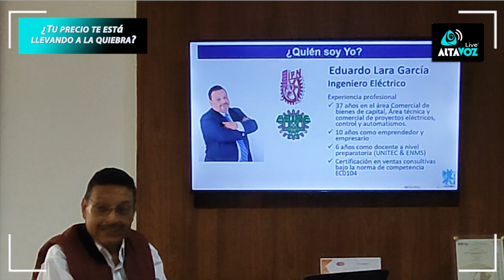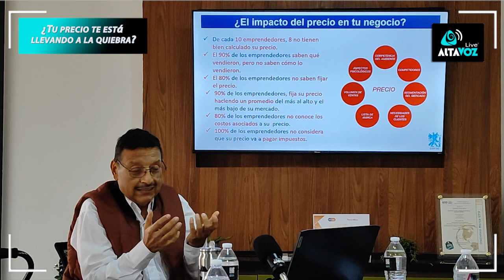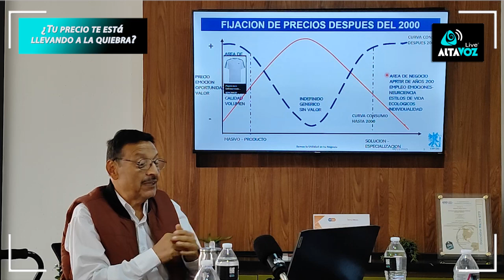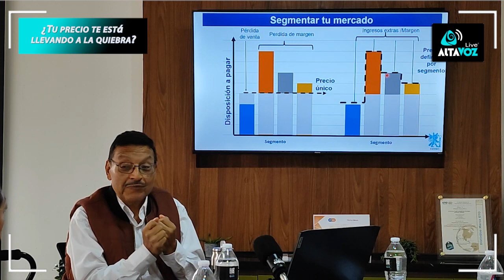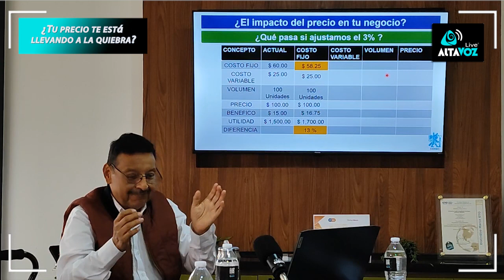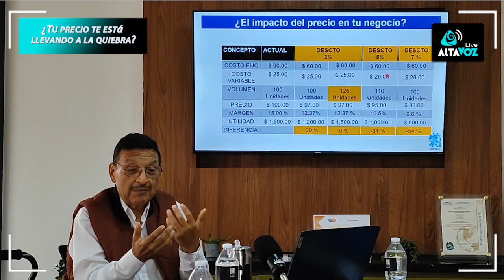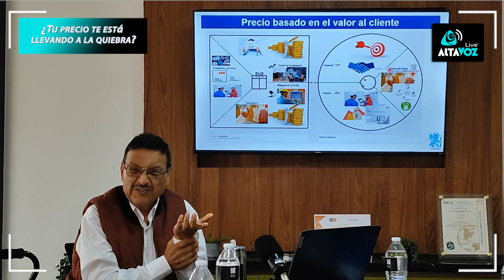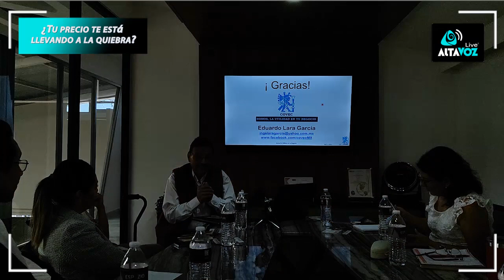𝗘𝗡𝗦𝗔𝗡𝗖𝗛𝗔𝗡𝗗𝗢𝗧𝗘 - 𝗧𝗲𝗺𝗽𝗼𝗿𝗮𝗱𝗮 𝟭 - 𝗘𝟯 - ¿𝗧𝘂́ 𝗽𝗿𝗲𝗰𝗶𝗼 𝘁𝗲 𝗲𝘀𝘁𝗮́ 𝗹𝗹𝗲𝘃𝗮𝗻𝗱𝗼 𝗮 𝗹𝗮 𝗾𝘂𝗶𝗲𝗯𝗿𝗮?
Por Ing. Eduardo Lara
Ingeniero Eléctrico. Consultor con más 35 años en las áreas comerciales y de ventas en productos de bienes de capital a la industria.